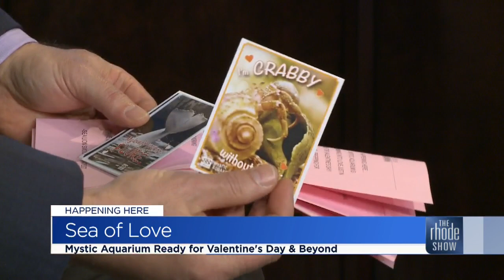Swimming into Valentine's Day at Mystic Aquarium